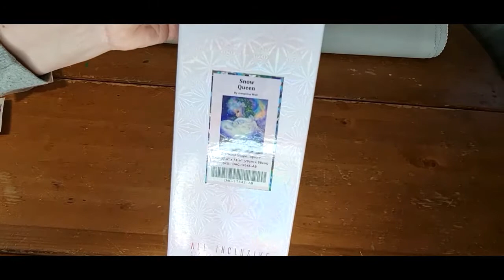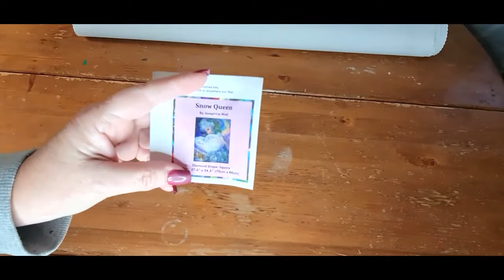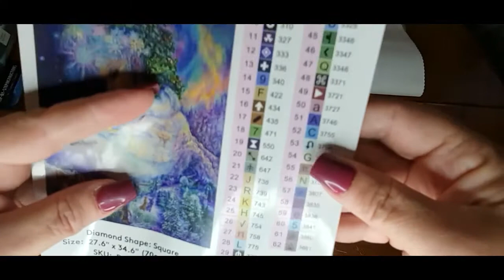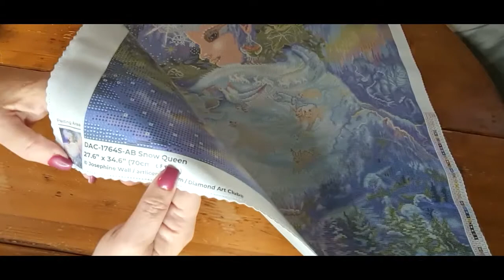Unboxing Diamond Art Club Snow Queen #6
via deze link kom je bij de diamond painting